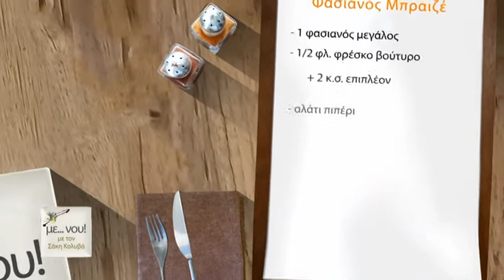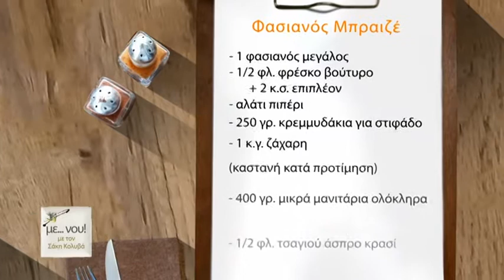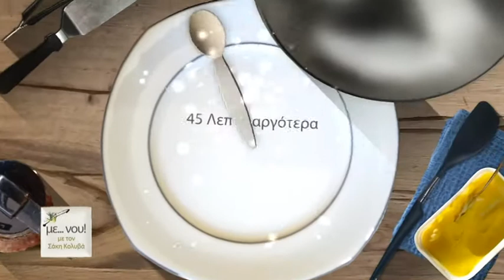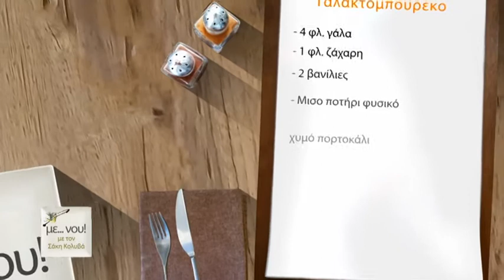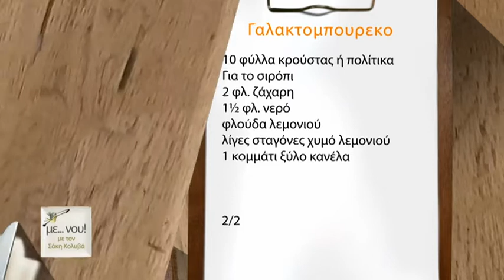Με... νού! 20/11/2017